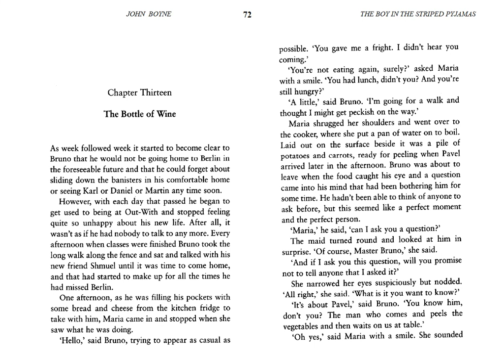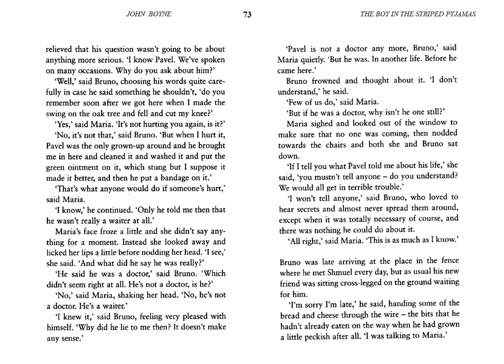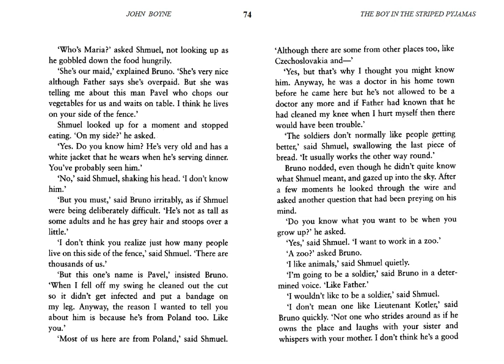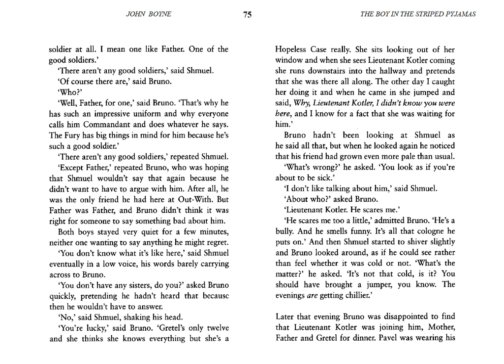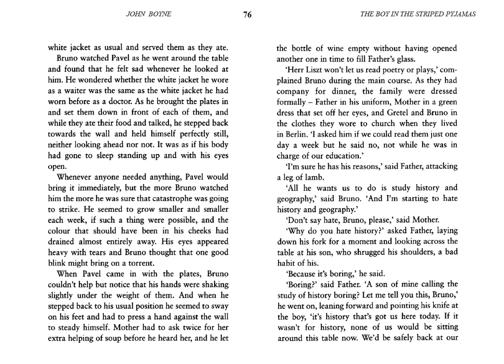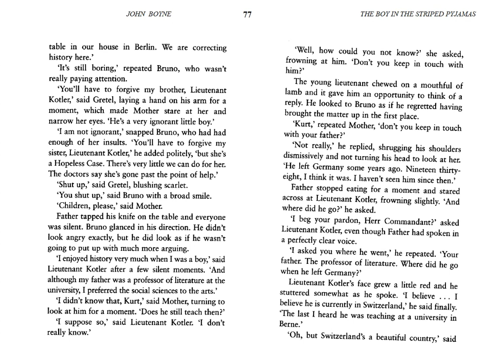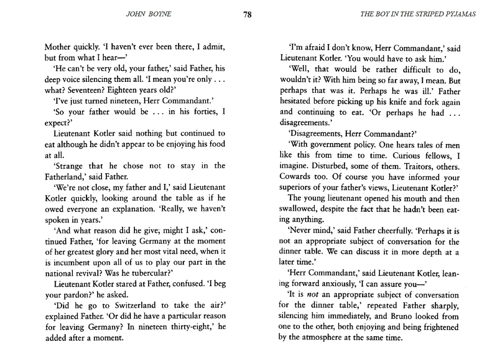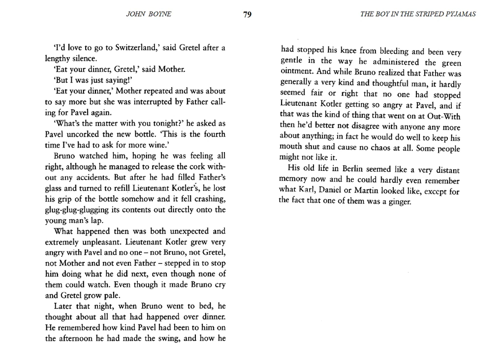The Boy in the Striped Pajamas: Chapter Thirteen